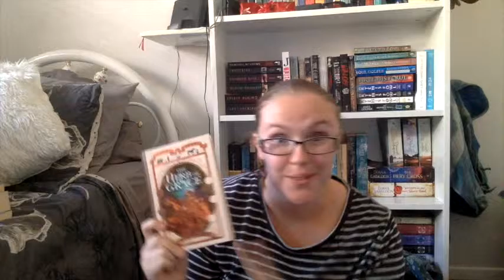January & February Combined Wrap Up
A very belated combined wrap up! I hope you enjoy it! Book haul coming soon!